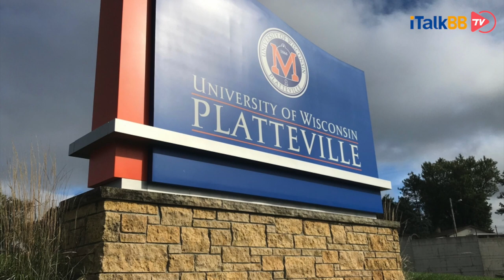美国确诊第12例，加拿大确诊第5例！抗病毒特效药真的有效，诺贝尔获奖者预测疫情发展！